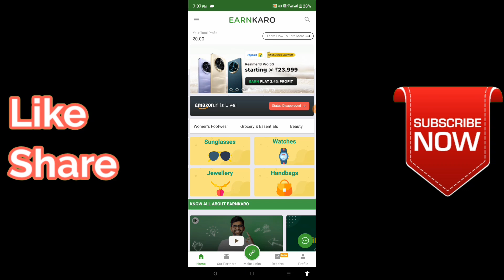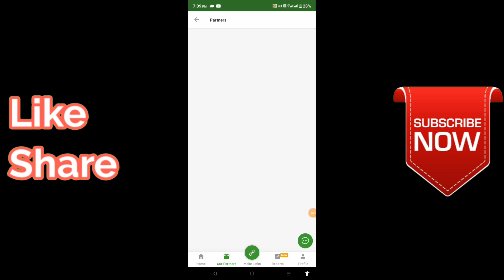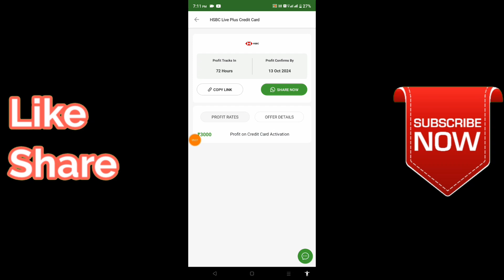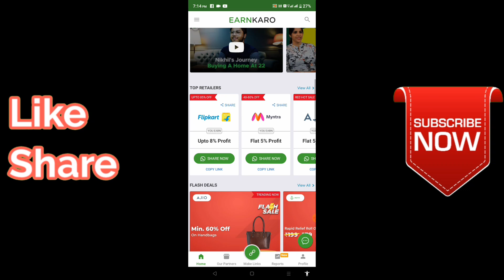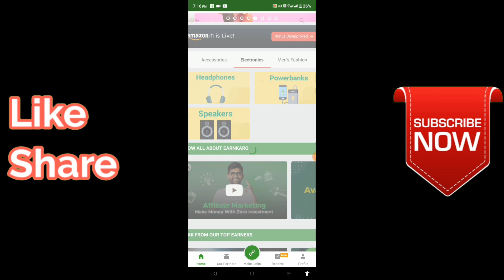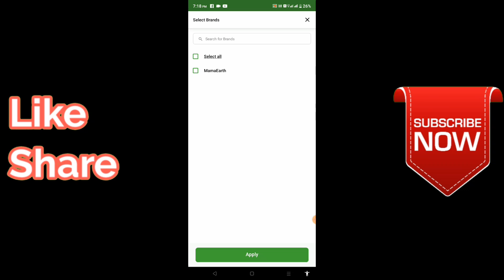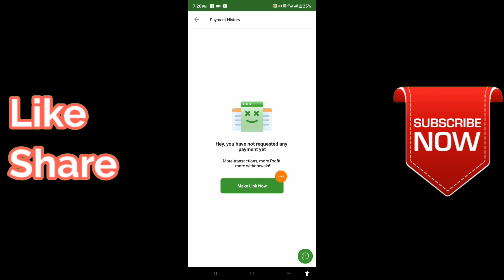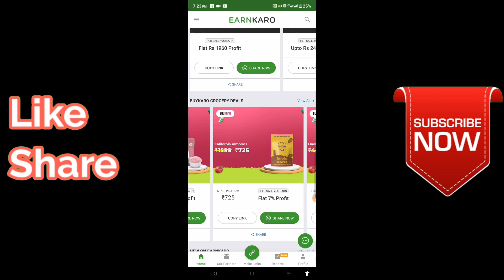बिना एक रुपया लगाये EarnKaro App से पैसे कैसे कमाए | Online Earn Money In Hindi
EarnKaro App Download

Free Online WordPress Full Course, Par Month $1000 Dollar

Free Online Blogger Full Course, Par Month $500 Dollar

Initially if any app offers loot then loot money from that app, otherwise later if the offer ends or that app becomes wrong then I will not be responsible for that